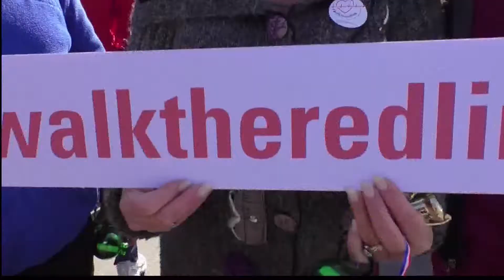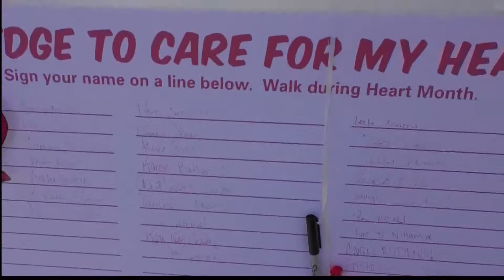Walking The Red Line